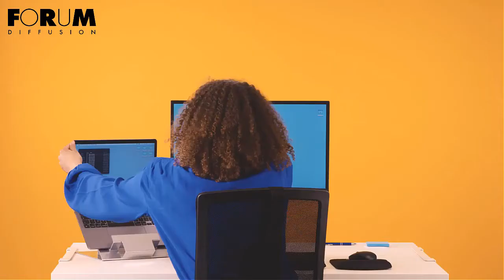Mobilier de Bureau FELLOWES By FORUM DIFFUSION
Découvrez le Bureau Réglable en Hauteur LEVADO ainsi que d'autres articles qui vous aideront à mieux travailler et être plus productifs 💯

N'hésitez pas à nous laisser un petit like et activer la cloche pour ne pas rater nos vidéos 🛎

📍 Angle Avenue Al Atlas et Rue Frioto, Immeuble Ennakhil, N°12, Magasin N°1, Quartier Agdal - 10080 - Rabat - MAROC